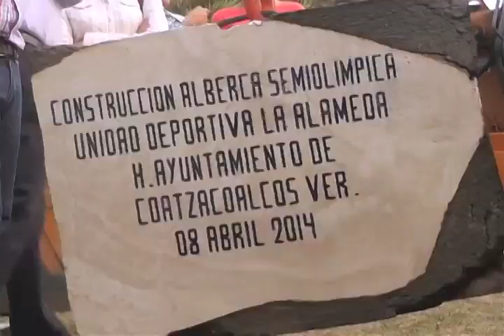Ayuntamiento de Coatzacoalcos colocó primera piedra de la alberca Semi olímpica en Alameda.